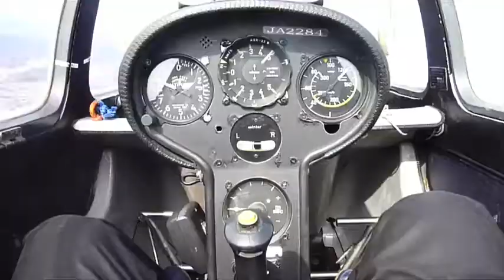Japan: Glider Plane Over Gunma-Ken (2010)